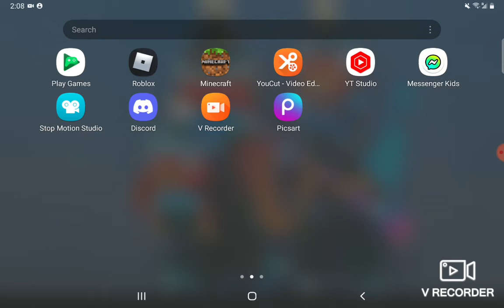The Roblox servers are down...